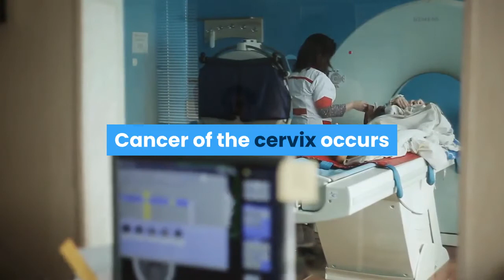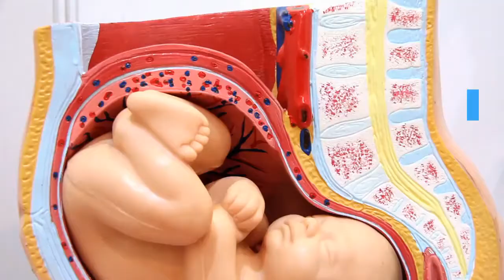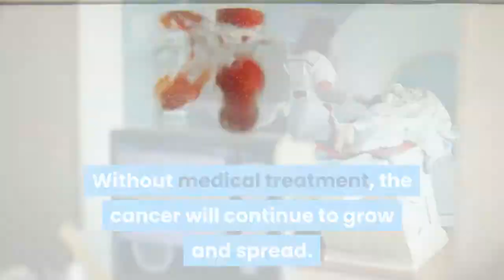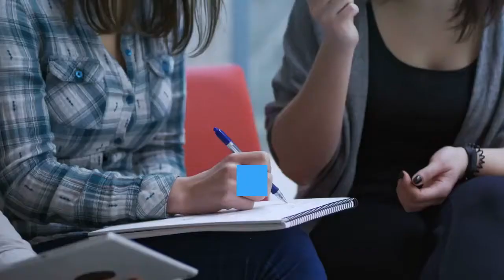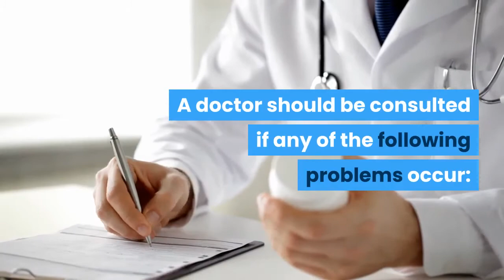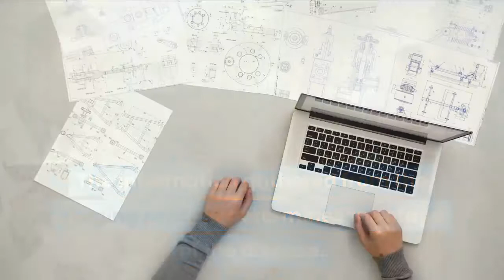Cervical Cancer prevention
Cervical cancer is the second-most common cancer in young women and is one of the most common causes of cancer deaths among women, particularly in minorities and

in impoverished countries. Like all cancers, cancer of the cervix is much more likely to be cured if it is detected early and treated immediately at its initial stage with the alternative medicine through natural medications with no side effects at our center.

Cancer of the cervix occurs when the cells of the cervix change in a way that leads to abnormal growth and invasion of other tissues or organs of the body.It is caused primarily by a sexually transmitted infection with an oncogenic strain of the human papillomavirus (HPV). Studies have shown dietary intervention and nutrient supplementation to be effective in preventing cervical cancer. Additionally, local escharotic treatment combined with systemic treatment shows significant potential in reducing dysplasia

Cancer that forms in tissues of the cervix (organ connecting the uterus and vagina). It is usually a slow-growing cancer that may not have symptoms, but can be found with regular Pap smears (procedure in which cells are scraped from the cervix and looked at under a microscope).

The uterine cervix is the lowest portion of a woman’s uterus (womb). Most of the uterus lies in the pelvis, but part of the cervix is located in the vagina, where it connects the uterus with the vagina.

* One of the key features of cervical cancer is its slow progression from normal cervical tissue, to precancerous (or dysplastic) changes in the tissue, to invasive cancer.

* The slow progression through numerous precancerous changes is very important because it provides opportunities for prevention and early detection and treatment.

Other possible risk factors include the following:

* Giving birth to many children.

* Having many sexual partners.

* Having first sexual intercourse at a young age.

* Smoking cigarettes.

* Oral contraceptive use (the Pill).

Cervical cancers don’t always spread, but those that do most often spread to the lungs, the liver, the bladder, the vagina, and/or the rectum.

Self-treatment is not appropriate for cancer under most circumstances. Without medical treatment, the cancer will continue to grow and spread. Eventually vital body organs will not be able to function properly because the cancer will take their oxygen and nutrients, crowd them out, or injure them. The result is very often death.

Although self-treatment is inappropriate, there are things you can do to reduce the physical and mental stresses of your cancer and its treatment.

Maintaining good nutrition is one of the best things you can do.

* You may lose your appetite during your treatment.

* People who eat well, take in enough calories and protein.

* keeping up your calorie and protein intake.

The following lifestyle changes may help keep you stronger and more comfortable during treatment:

* Engage in mild physical activity

* Rest is equally important

* Quit smoking.

* Avoid alcohol.

Treatment of cervical cancer is directed at preventing precancerous cells from becoming cancerous cells.

* This is usually a step-by-step process

* The deepest cells must be removed

Cervical cancer begins with abnormal changes in the cervical tissue. The risk of developing these abnormal changes has been associated with certain factors, including previous infection with human papilloma virus (HPV), early sexual contact, multiple sexual partners, cigarette smoking and taking oral contraceptives (birth control pills).

Treatment of cervical cancer is directed at preventing precancerous cells from becoming cancerous cells.The key to preventing invasive cervical cancer is to detect any cell changes early, before they become cancerous. Regular pelvic examinations and Pap smears are the best way to do this.

Avoidance of human papillomavirus infection is becoming increasingly important in the prevention of precancerous and cancerous changes of the cervix.

* Early age at first intercourse is associated with increased risk

* Likewise, barrier protection, such as condom use, may prevent HPV infection, although this has not yet been fully studied.

* Early tests found an experimental vaccine to be effective against the virus responsible for half of all cases of cervical cancer.

*. Quitting smoking may decrease your chances of developing cervical cancer.

* Genetic material that comes from certain forms of HPV has been found in cervical tissues that show cancerous or precancerous changes.

* These findings demonstrate a strong link between the virus and cervical cancer.

* Because HPV can be transmitted by sexual contact, early sexual contact and having multiple sexual partners have been identified as strong risk factors for the development of cervical lesions that may progress to cancer.

Possible signs of cervical cancer include vaginal blee